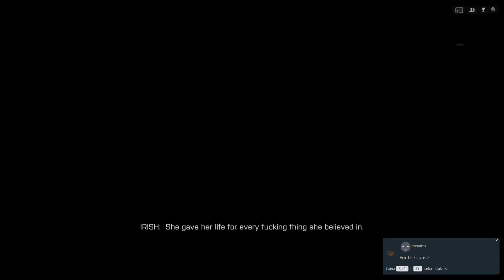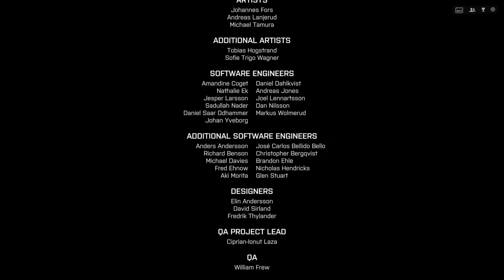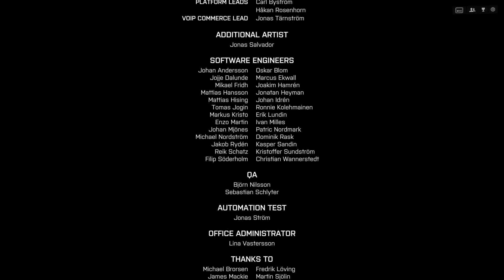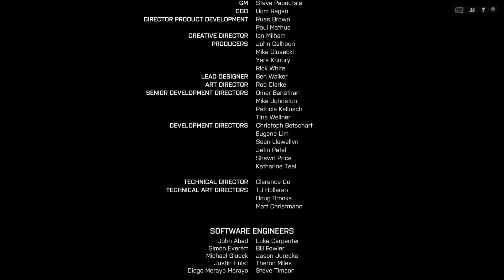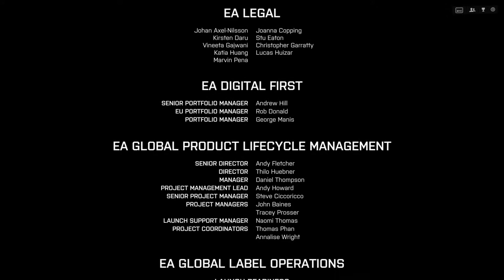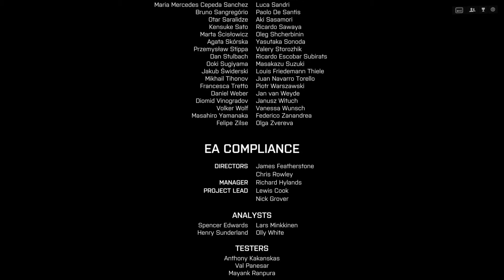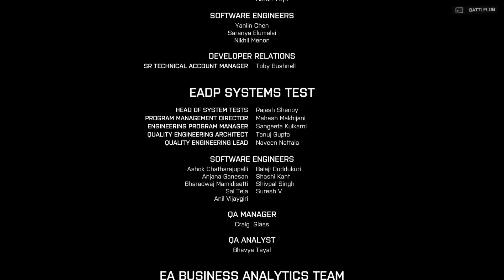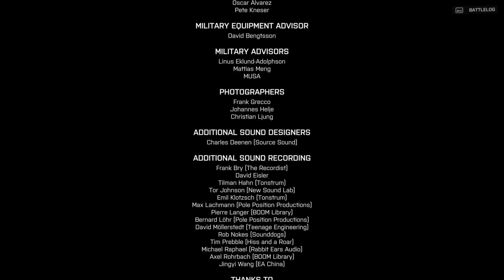Battlefield 4 - Mission 7 - Suez